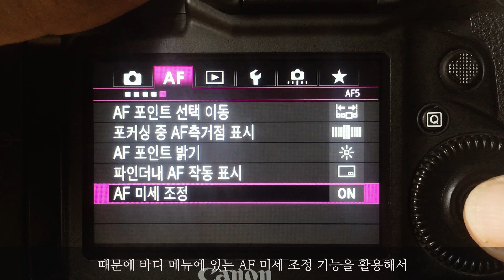삼양 AF 85mm F1.4 EF 간단리뷰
휴대성과 가성비에서 타의 추종을 불허하는 렌즈였습니다. 다만 최대개방에서의 해상력과 DSLR에서의 AF 복불복은 아쉬운 부분이기도 했습니다. 사진 보다는 영상 용도로 효과적일 거라는 생각을 했습니다.